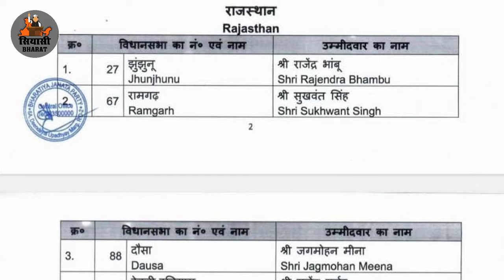पायलट, किरोड़ी, बेनीवाल की अग्निपरीक्षा। The ordeal of Pilot, Kirodi, Beniwal. By Election 2024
IF YOU HAVE ANY DATA OR NEWS THAT YOU WANT TO SHARE WITH PUBLIC
                                                OR
                          ANY BUSSINESS QURRIES

Note: Feel free to download and re- upload our videos on your social media sites and spread to more and more people.

आप हमारी (सियासी भारत) विडियो को  डाउनलोड करके शेयर कर सकते है, हमें इससे कोई आपत्ति नहीं है। धन्यवाद!